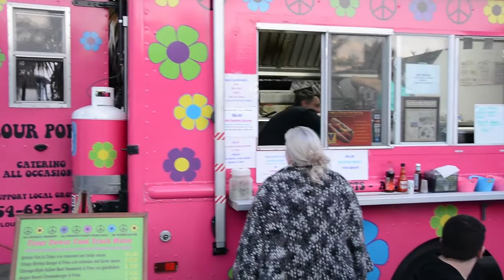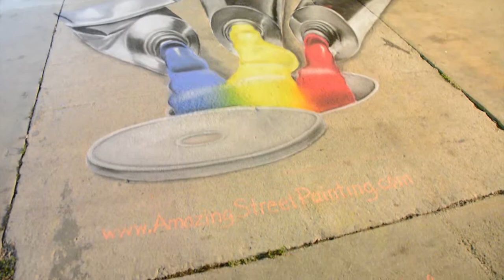ArtSynergy: Boynton Beach Art District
In 2013, artists and activists, Rolando Barrero, Frank Basta Jr, and Craig McInnis, came up with the concept of ArtSynergy in an effort to support the Palm Beach County's arts community during ArtPalmBeach. Much like the Wynwood Art Districts's galleries and the satellite fairs we've seen pop-up during Art Basel over the years, ArtSynergy encompasses gallery receptions, open artist studios, performances, exhibition openings, lectures, tours, and art demonstrations.